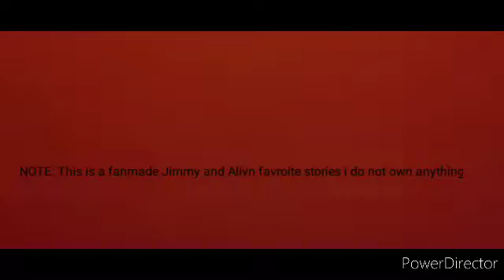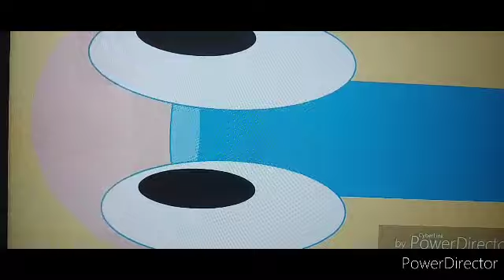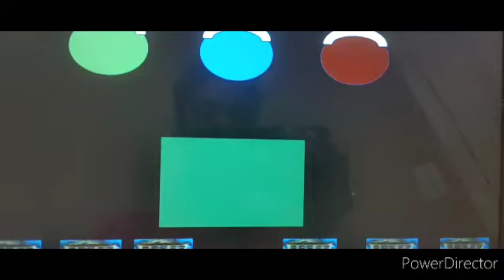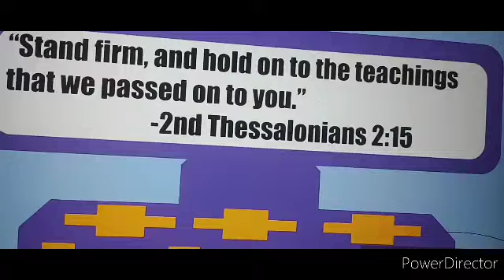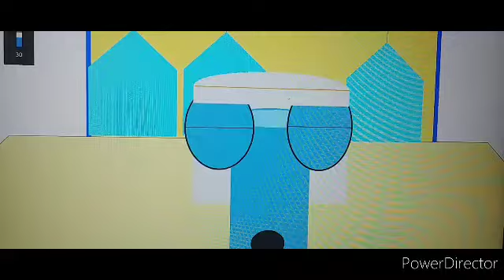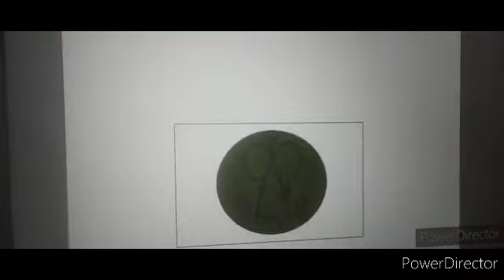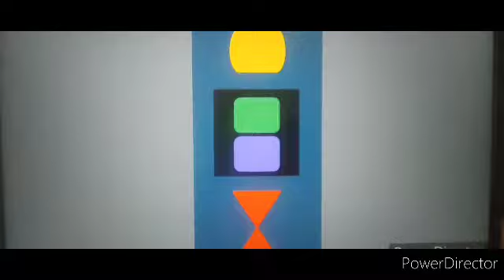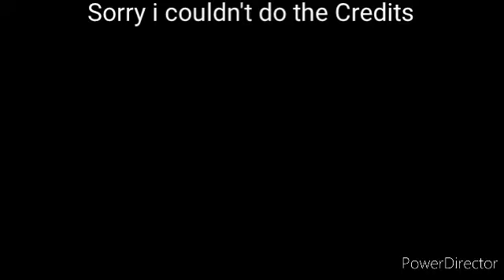More Jimmy and Alivn Favroite Stories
I know its not perfect but its good.Enjoy this 1 hour of Shapetales episodes.